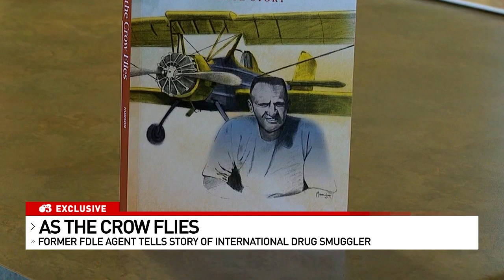RENEE FDLE FREDDIE CROW PKG